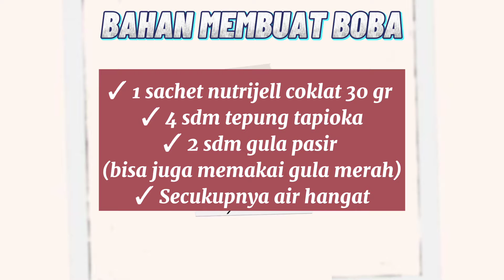BANDREK SUSU BOBA || Cara membuatnya 🤤😋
cara buat BANDREK SUSU BOBA
enak, cepat, praktis dan hemat di kantong 👍🏻👍🏻👍🏻👍🏻

mau tau cara nya ?
cuss lihat videonya

PRAKTEK PKWU
MAKANAN FUNGSIONAL
BANDREK SUSU BOBA

NAMA : JULISNA ELITA PURBA
KELAS : XII-IIS 2
NO.      : 17

SEMOGA BERMANFAAT 👍🏻👍🏻